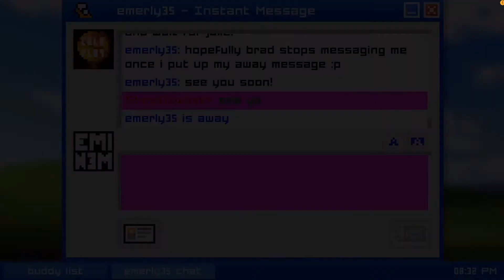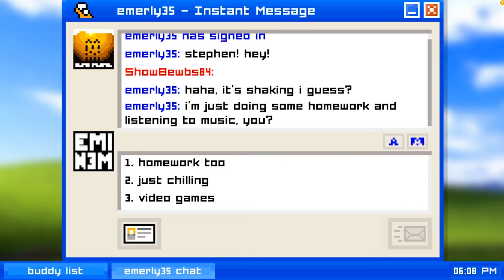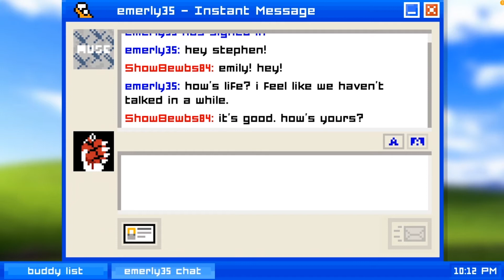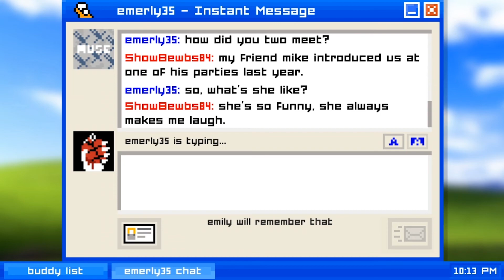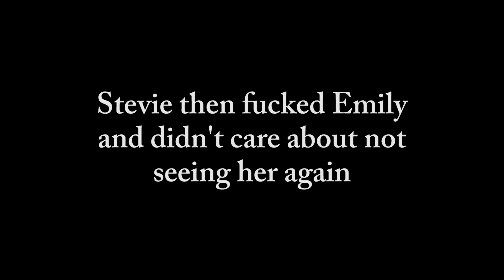Emily is Away - Stevie's Play-Through - May 26, 2021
Stevie lusts for the woman of his dreams.